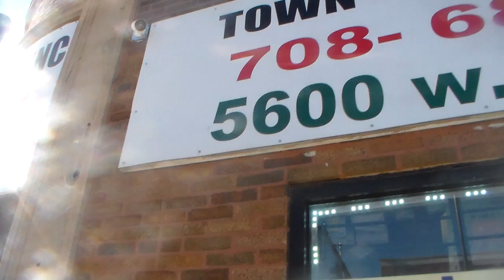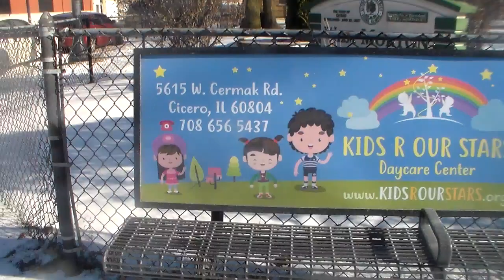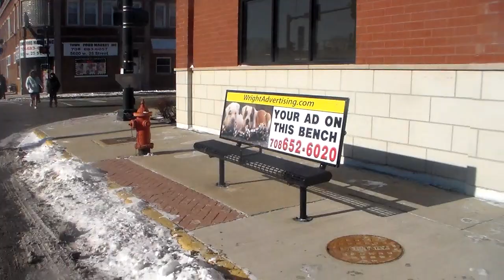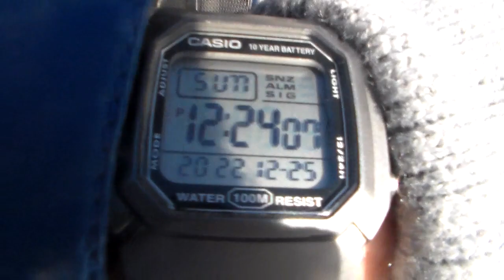12-25-22 MERRY CHRISTMAS! from Cicero, Illinois